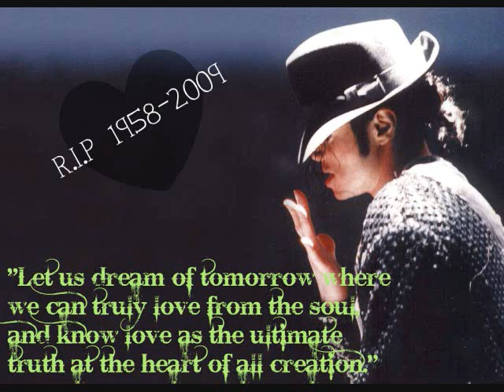Michael Jackson-Thriller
R.I.P: MJ...we love you(: